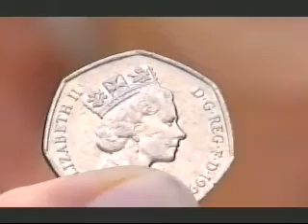GCSE Physics - Hubble and the Expanding Universe 1 of 2 (w/Adam Davies)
Nice video about Hubble and his discoveries including a small section